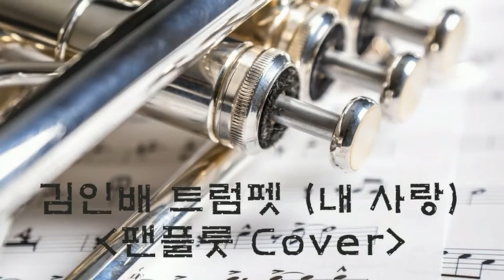김인배 트럼펫 연주곡 "내 사랑" (My Love) 팬플룻 [Panflute] 연주 하프스타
바람의 연주자 고 '김인배'님의 트럼펫 연주  "내 사랑" 이란 곡이다.
시인의 My Love란 시의 느낌을 살려서 만든 곡으로 가사와 가수를
지정하지 않은 곡으로 노래하는 느낌으로 표현한 곡입니다.